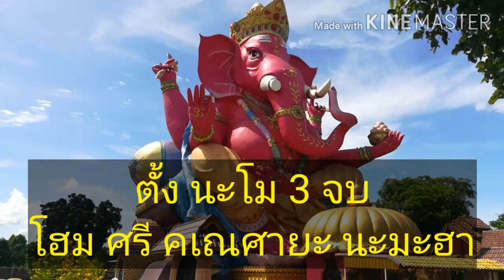ขอให้รวย มีเงินมีทอง เทวสถานพระพิฆเนศนครสวรรค์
เทวสถานพระพิฆเนศจังหวัดนครสวรรค์ถือเป็นองค์พระพิฆเนศที่ใหญ่สุดในภาคกลาง